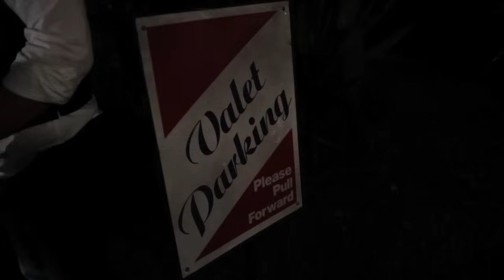3OH!3 - Touchin On My [OFFICIAL MUSIC VIDEO]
From the album Streets Of Gold available now from Photo Finish Records

Lyrics:

Girl, I gotta know how you dance like that
Dance like that, you dance like that
'Cause you're puttin' on a show
Can I take you back?
Take you back, take you back
I just gotta ask
You to show me yours
I'll show you mine
Don't you worry you're too fine
We got one thing on our minds
And we got plenty of time

Girl, I gotta go
I'm finished with the show
If you wanna, me, I won't say no
T-t-touchin' on my
While I'm touchin' on your
You know that we are gonna
'Cause I don't give a

I can't get you outta my mind
With the way you walk
The way you walk, the way you walk
Baby, you should be a sign
The way you make me stop
Make me stop, make me stop

'Cause some like fast and some like slow
Ladies come and ladies go
Skip the tell and let's just show
'Cause I want you to know

Girl, you know I want you, want you, want you now
You know you want me, want me, want me now
'Cause there's not that much to figure out
So, baby, let's get down